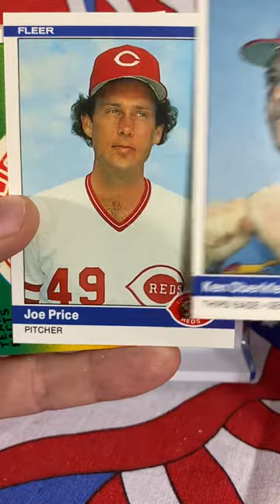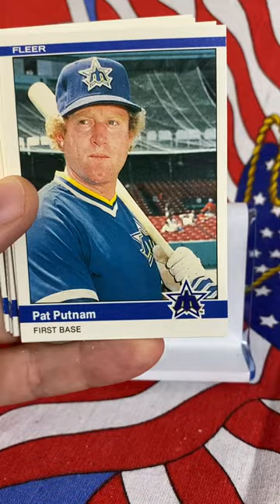1984 Fleer Baseball Cello Pack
This old pack looks so good, let's see if it's good inside!